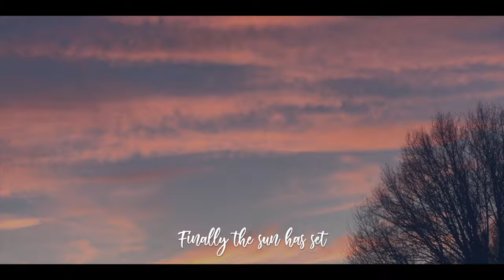SMALL BALCONY MAKEOVER 2020✨| On a budget | Relaxing video | Silent Vlog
Hey Loves! ♥

For today’s video I will be showing you how I decorate my small balcony and turn it into a cozy place! I have chosen some super calm songs, so this a really laid back decorate with me video, which I know y'all will love! I hope you enjoy this video!

Much love,
Imane